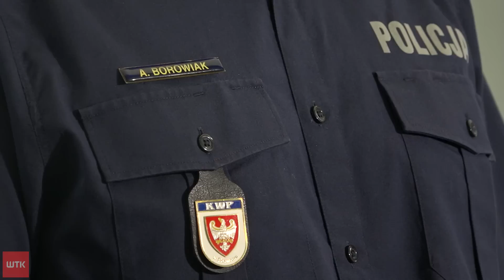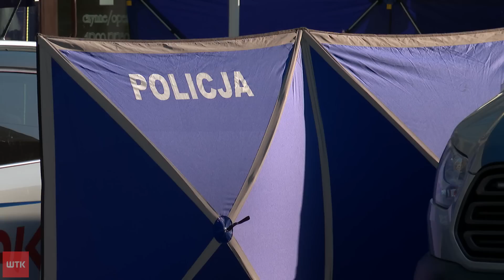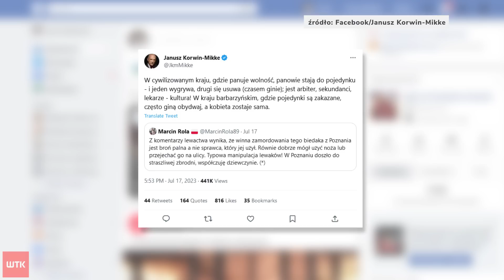Stracił pozwolenie na broń, ale je odzyskał. Kolejne informacje o sprawcy ataku ze św. Marcina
Długo nie oddawaliśmy mu broni, ale w końcu nie mieliśmy wyjścia. Tak mówi rzecznik wielkopolskiej policji o sprawcy niedzielnej tragedii w centrum Poznania. 31-letni pracownik urzędu wojewódzkiego posiadał pozwolenie na broń od kilku lat. Ze względu na stan zdrowia to pozwolenie mu cofnięto. Jednak mężczyzna usilnie walczył, by je odzyskać. I udało mu się, wtedy właśnie zakupił broń, z której w niedzielę strzelił do narzeczonego byłej partnerki, a później we własną skroń.